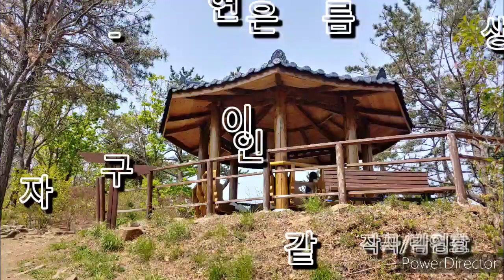이자연 - 구름같은 인생(가사) 일광산산행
이자연 - 구름같은 인생

어디로 가야하나
구름 같은 내 인생
바람이 부는 대로 흘러가네
산위에 올라보면 하늘은 더 높듯이
갈수록 멀어지는 나의 꿈들
아 아 이것이 세상이란 말인가
어릴때 보았던 그 모습이 아니야
가슴 적시던 저 노을 빛이
오늘은 나를 울리네
어디로 가야하나
구름 같은 내 인생
바람이 부는 대로 흘러 가네

어디로 가야하나
구름 같은 내 인생
아 구름 같은 인생